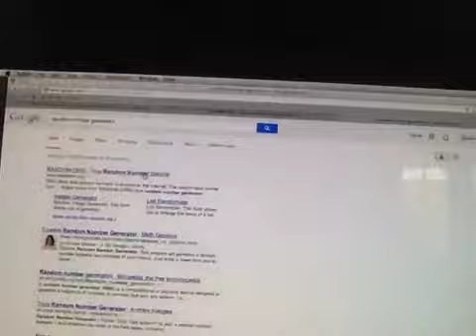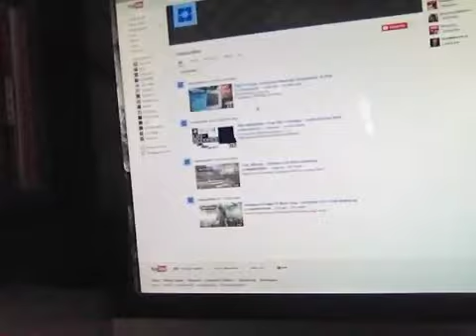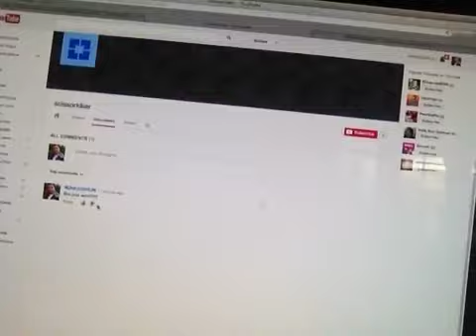Ps4 Giveaway WINNER!!!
Sorry i couldnt give one to everybody. And dont dislike because you didnt win.